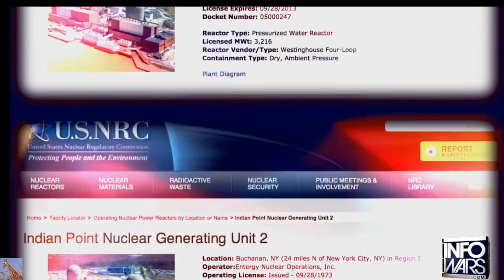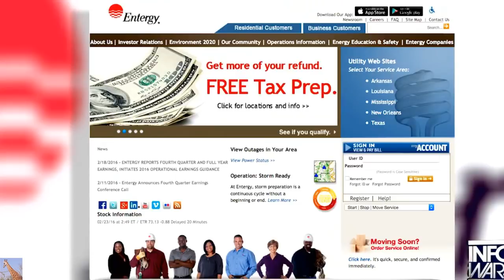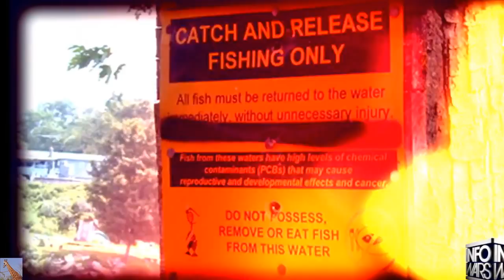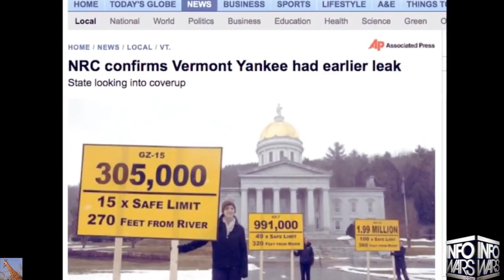Chernobyl on the Hudson (Indian Point NYC Disaster)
Indian Point Nuclear Power Plant in New York has been nicknamed Chernobyl on the Hudson. Lying just 34 miles north of New York City’s Central Park, the Indian Point Energy Center has been leaking the radioactive material known as tritium into the groundwater. On February 6, 2016 New York Governor Andrew Cuomo finally alerted the public as to the potential catastrophe. Better late than never? Potential nuclear disasters occurring at the Indian Point Energy Center now managed by the Louisiana based Entergy Corporation have been ongoing since 1973.

Obviously, Indian Point could potentially be a repeat of the level 7 Fukushima Daiichi disaster if a nuclear meltdown occurs due to a hurricane or other natural event leading to equipment failures. However, a similar disaster would require the evacuation of 5.6 million people and render Manhattan a no go zone for decades. In 2004, a study by the Union of Concerned Scientists estimated as many as 44,000 near-term deaths from acute radiation syndrome and as many as 518,000 long-term cancer deaths could occur in people within 50 miles of Indian Point in the event of a severe accident. Potential disaster models reveal the Indian Point plume could reach Chernobyl mass event levels nine times the radiation released at Fukushima.

Indian Point is just one of At Least Five Damaged nuclear power plants in the United States. They are obviously targets for terrorists.

CBS: Radiation leak “getting worse” at nuclear plant near NYC — Levels increase over 120,000%, almost 15 million pCi/L — Governor: “Extremely disconcerting” — Expert: I don’t think they know where it’s coming from — Radioactive Antimony now being detected (VIDEO)

TV: Radiation leak reported at US nuclear plant — “Alarming levels of radioactivity” — 65,000% above normal — Governor: “I am deeply concerned… Significant failure” — Officials worried about health of public — Extent and duration of release ‘unclear’ — Radiation experts being sent in (VIDEOS)

Gov’t: Shutdown at U.S. nuclear plant after 10 control rods accidentally fall into reactor core — Caused by ‘smoldering’ event, Fire Brigade on scene — Incident of this type could lead to overheating, potentially resulting in ‘supercriticality’ — Official: No ‘immediate’ concern (VIDEO)

TV: Huge explosion at nuclear plant near NYC — 200 foot high fire ball reported — “Huge black ball of smoke… alarms went off immediately… emergency vehicles coming from every direction” — Fire reignited after burning for half hour — Loudspeaker: “This is not a drill, please be aware, this is not a drill” (VIDEO)

‘Puzzling’ quake hits next to NYC-area nuclear plant — “Not along any known fault lines” — Many reports of ‘loud boom’ echoing through area — Residents ‘startled into streets’ — Professor: “They tend to come in bursts… I’m concerned, let’s put it that way… Significant hazard… We don’t understand why these occur” (AUDIO)